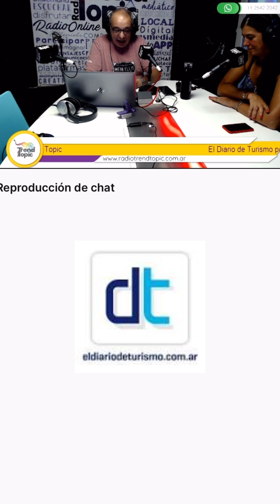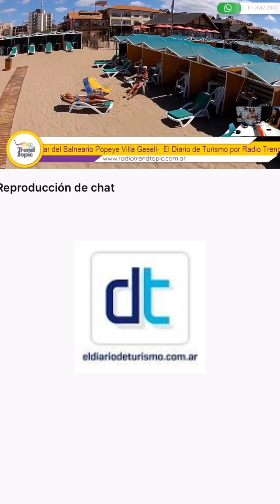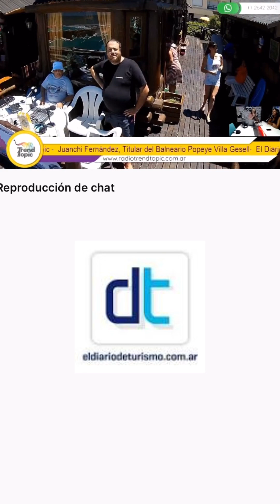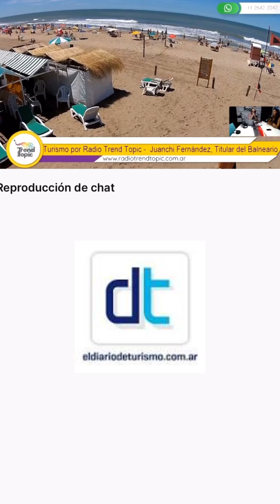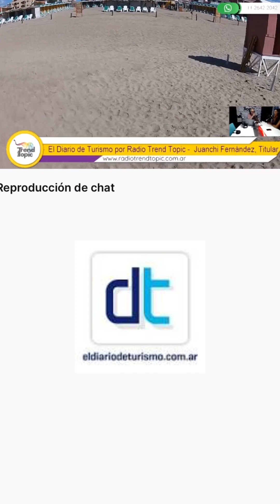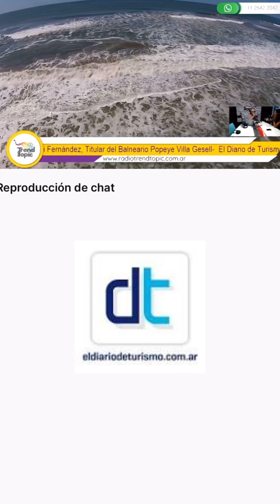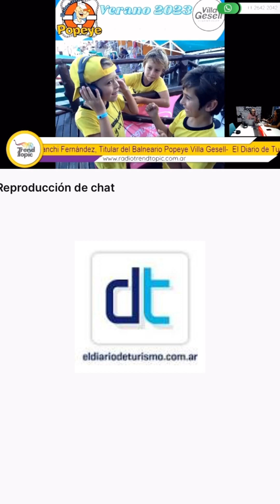El Diario de Turismo entrevista al titular de Balneario Popeye - Temporada 2023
También podes escuchar por demanda TODOS los programas y Podcast en tus plataformas favoritas

 LA RADIO TRANSMEDIA Nº1 DEL PAÍS.